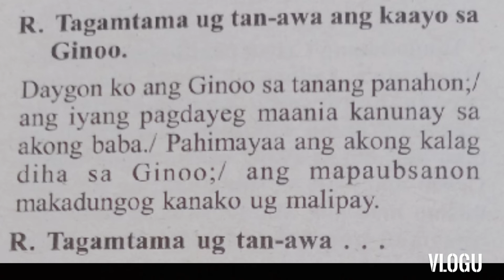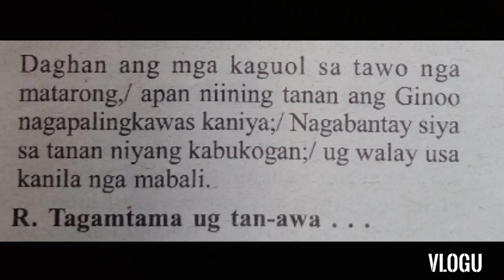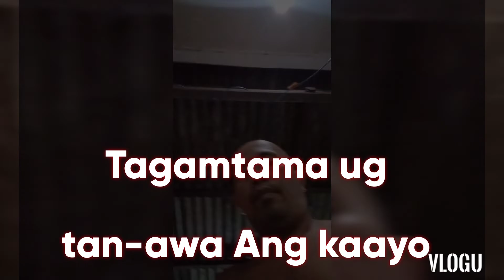August 22, 2021 Responsorial Psalm "Cebuano" 21st Sunday in Ordinary Time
chords response

Dm.            C.
  Tagamtama ug
      Bb.                C
tan awa Ang kaayo

          Dm (GsusG)
sa Ginoo

verses

Dm.      C
Bb.       F
Dm.      C
Bb.        A. (AsusA)